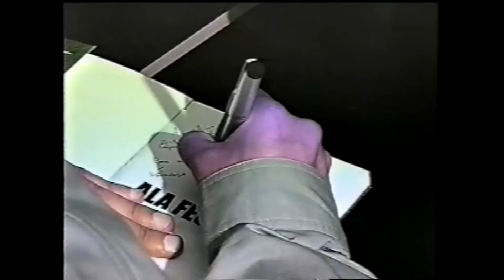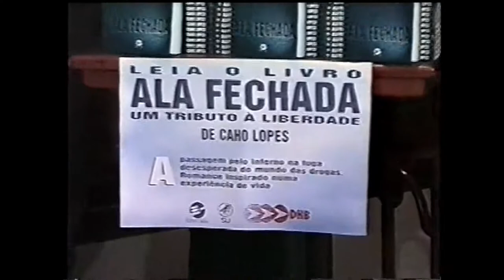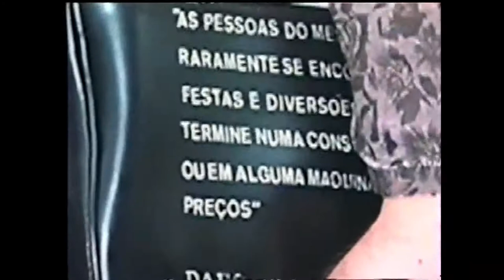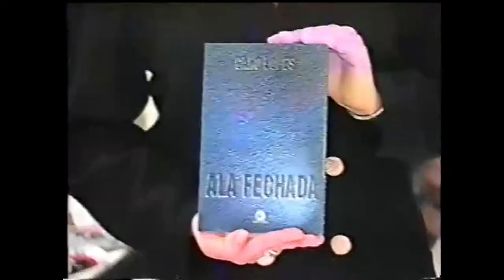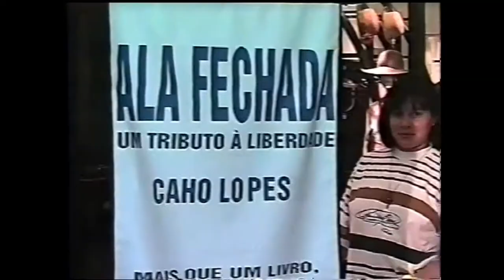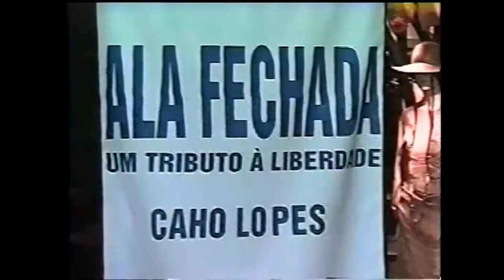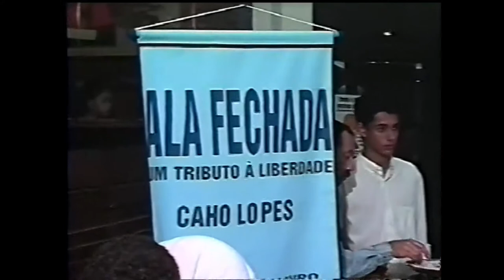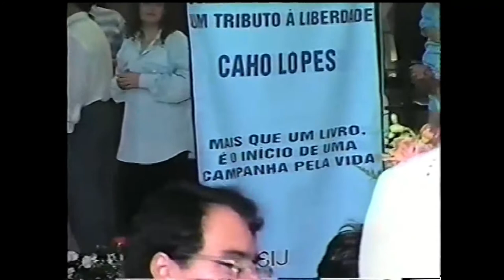Lançcamento do livro Ala Fechada 19out1994